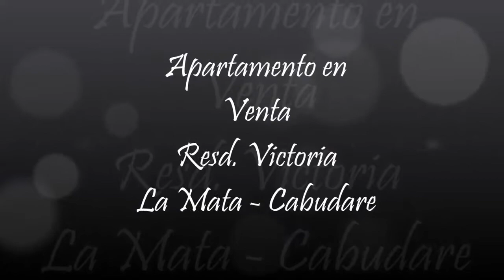Apartamento en Venta Resd Victoria La Mata Cabudare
COLOCAR EL VIDEO PUBLICO